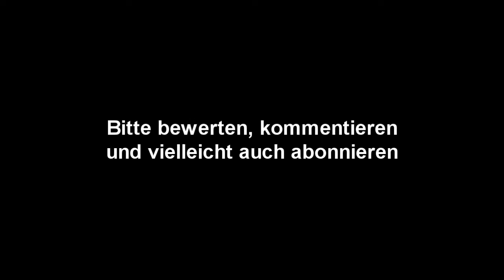Rust Trailer Music (Extended Version / Pop, Rock) - Fr34kyEaky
Da ich nicht mehr von dieser Melodie los kam, habe ich eine etwas längere Version gebastelt.
Es ist nichts vom Original übernommen, zumindest Soundtechnisch. Ich habe alles nach Gehör eingespielt und abgemischt.

Rust ist ein Spiel von Facepunch Studios, dem Entwickler von Garry's Mod.